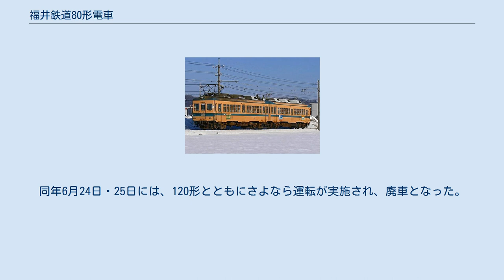福井鉄道80形電車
福井鉄道80形電車（81号編成） 福井鉄道80形電車（ふくいてつどう80がたでんしゃ）は、1948年（昭和23年）に登場した福井鉄道の電車である。
2編成全4両が在籍、2006年（平成18年）に全廃された。
 80形電車の大元は1921年（大正10年）製造の南海鉄道（現・南海電気鉄道）電5形（モユニ521形）である。
モユニ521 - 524の4両が福井鉄道に譲渡され、1948年（昭和23年）に入線、1両1編成の単行列車として福武線を中心に運行した。
導入当初は、主電動機出力の違いによって以下のように80形・90形の2形式に分かれていた。
 当時の車両は片側2扉の木造車体であり、譲渡に当たって、前後それぞれの扉に福井市内の併用軌道区間での乗降用として折畳み式のステップが取り付けられていた。
 1950年（昭和25年）に、80形の主電動機がDK36からMB104-Aに換装された。
 なお、これらの木造車体は車体更新時に廃棄されているが、うち1両分が南越線村国駅の待合所として、同線廃線まで利用された。
 1956年（昭和31年）に老朽化対策として、日本車輌製造で新製された鋼製車体に更新された。
また、全ての車両の主電動機がMB104-Aに換装された。
これに伴い、車両番号について以下のように改められた。
 これ以降しばらく1両1編成の単行列車として運用されていたが、福武線路面区間のカーブ改良によって徐々に2両連結運転も行われるようになった。
1978年（昭和53年）1月には片運転台化改造し2両1編成に改められた。
このとき、車両番号を再び以下のように改められた。
 この際、モハ81および改番後のモハ82に関しては歯車比の変更や制御器の変更、MGの新設等を行っている。
 広告車となっていた82号編成。
末期は写真のような広告であった。
（2005年10月9日、福井駅前） 80形の車内。
（2005年10月9日撮影） 1987年（昭和62年）11月、日本国有鉄道（国鉄）の廃車発生品によりカルダン駆動化された。
 1988年（昭和63年）7月に82編成が、1992年（平成4年）7月に81編成が冷房化された。
また、1991年（平成3年）5月から9月にかけて制御器を京阪1800系で使用されていたES555に換装された。
これ以外にも尾灯交換や、床面改装などが行われた。
 このように車体や台車などが何度か改造・更新され、ほとんどすべての部品が置き換えられているため南海時代の面影は無くなっていた。
当記事掲載の写真が最終的な形態で、この時点では製造当時からの部分は残っていたとしても連結器ぐらいではないかとされる。
 2両編成後の車両内部はセミクロスシートで構成されていた。
元々運転台があった連結部付近には座席が無く、天井面に見える運転台との仕切り跡など、両運転台時代の名残が残っていた。
 2編成中、81号編成はオリジナル塗装で運行していたが、82号編成はラッピングされ、広告電車として使われた。
 更新前から数えると福井鉄道で60年近く運行を続け、2006年（平成18年）4月1日からの元名古屋鉄道の低床車両導入により廃車の見込みとされていたが、ラッシュ時の収容力の大きさから4月21日の880形運行開始まで運行を続けた。
同年6月24日・25日には、120形とともにさよなら運転が実施され、廃車となった。